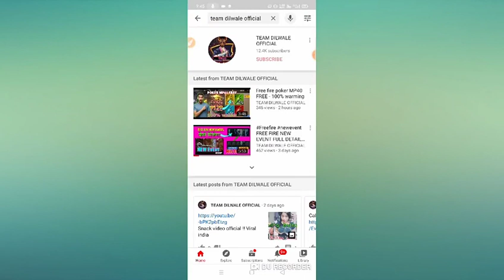23 September 2021(5)